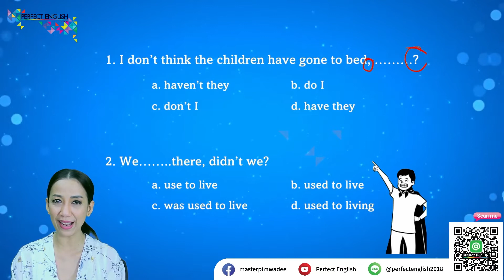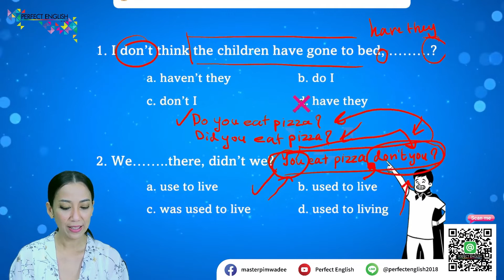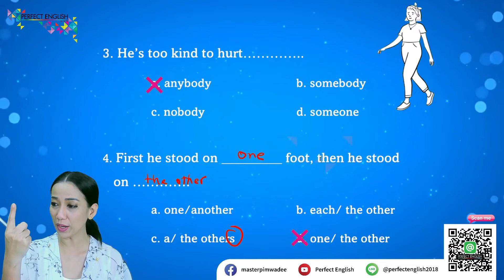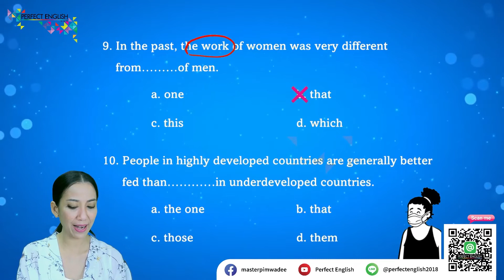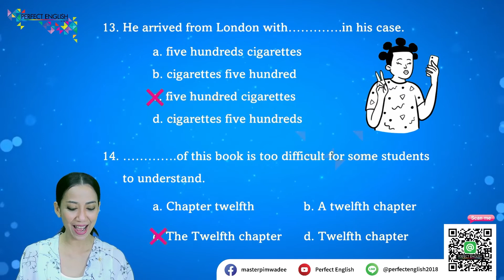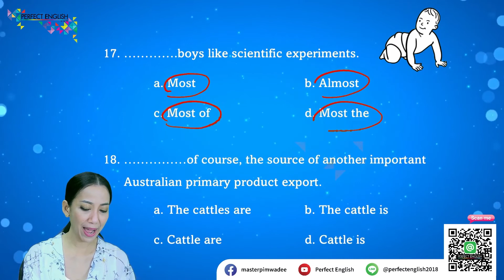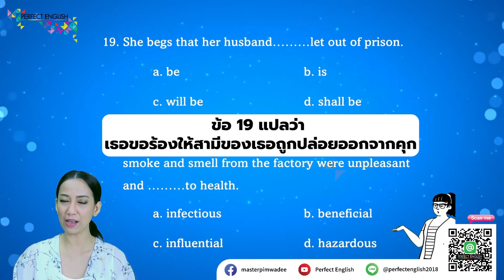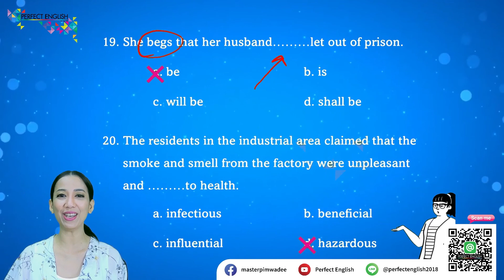ข้อสอบภาษาอังกฤษ ม.3 ติวเข้า ม.4 ชุดที่ 1